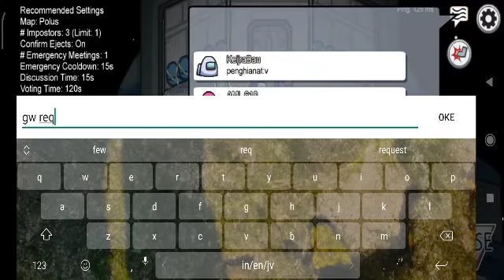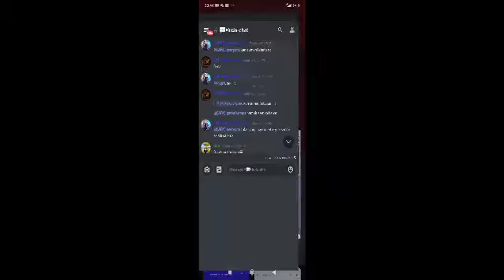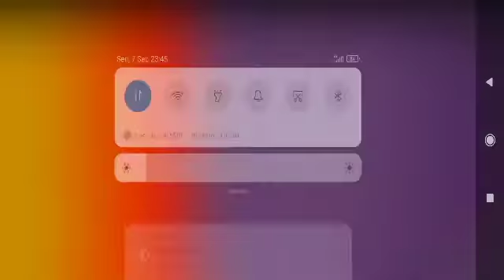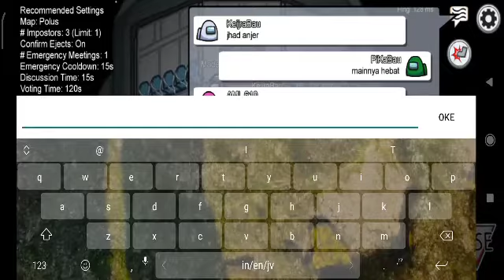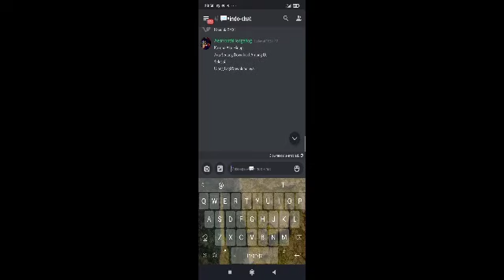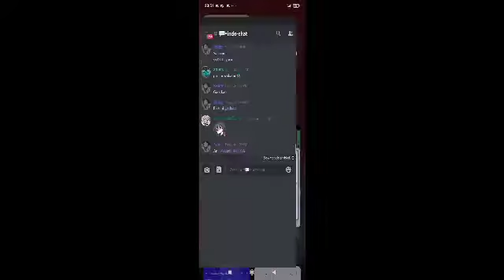Among us malem malem w/Aml,pingkyVg,faisalamrllh